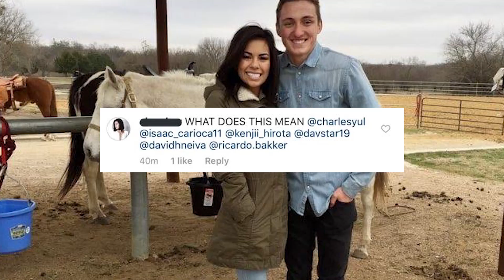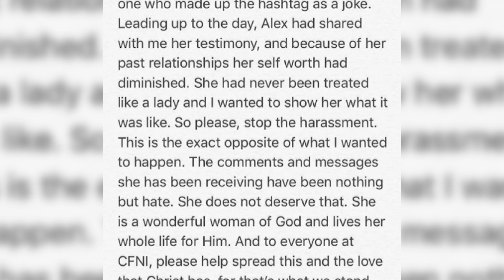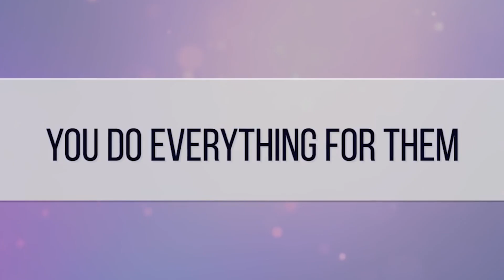TRAGIC Friend Zone Instagram POST GOES VIRAL | What's Trending Now!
After taking Ronak Kallianpur on the most epic date, Daniel was publicly humiliated and put in the 'Friend Zone,' with picture proof! The internet was not pleased.